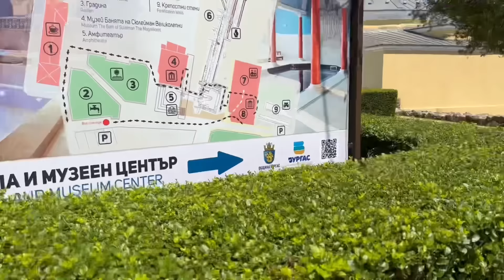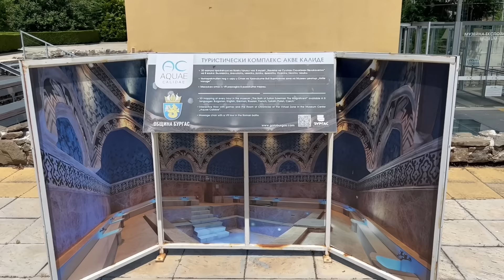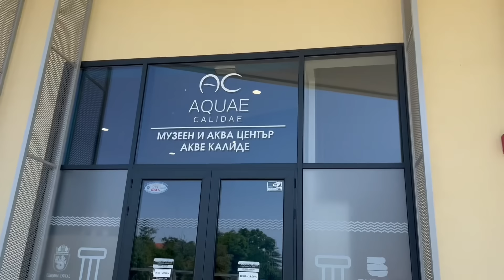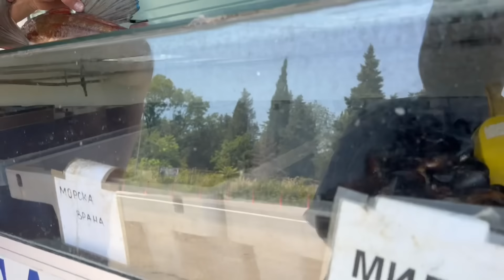Влог 4 с Болгарии 🇧🇬🫶❤️🌻🌻🌻